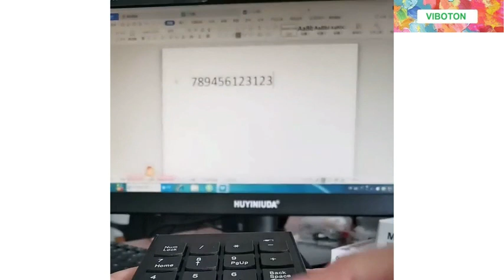Numiric Key_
viboton Wireless Numeric Keypad, 2.4Ghz 18Keys USB Silent Number Pad, Portable Keyboard for Laptop Desktop PC Computer Tablet - Black
About this item
(NOTE:- This number pad is NOT fully compatible with the Macbook OS system. Function keys do not work, while the number keys part works fine). Wireless Numeric keyboard with 18 keys, Ideal for notebooks, Excel, Number accounting and financial applications, and Other Works
Automatical: Standby sleep mode enabled automatically, no power button needed of numeric keypad for laptop
Up to 10 meters working range, Compatible with Win 7 8 10 XP 2000 Vista, iOS System
Easy to Use: Plug and play, it does not need to install device drivers.
Ergonomic Design, Best Quality in Industry. number pad Keys operate smoothly. Required 1x AAA Battery (Pencil Power)